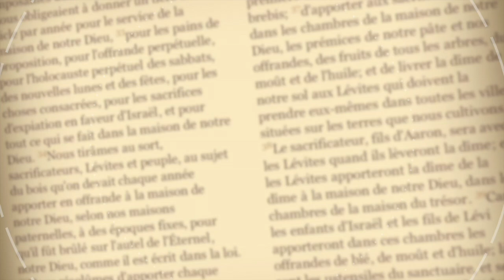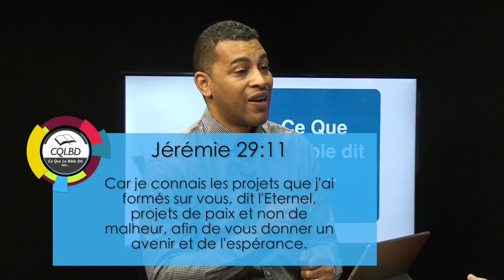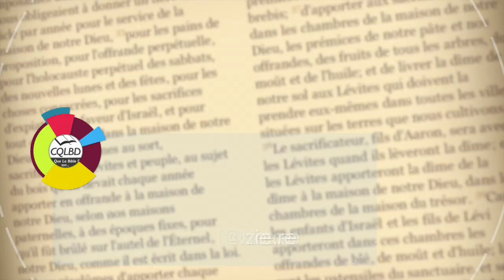Avoir de l'Espérance ça veut dire quoi ?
Dans notre monde d'aujourd'hui est-il encore possible d'avoir de l'espoir ? Espoir en quoi ? Espoir en qui ? Espoir pourquoi ?
Élément de réponse dans cette nouvelle émission L’Évangile Pour Tous avec les pasteur Pascal Cariou et Yannis Gautier